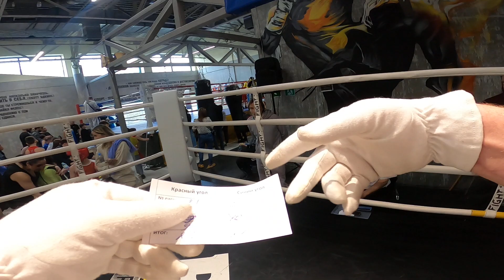22 Бой Давтян Альберт Карпов Гордей